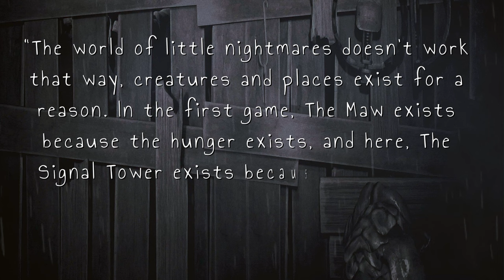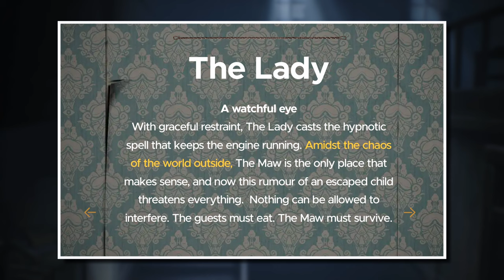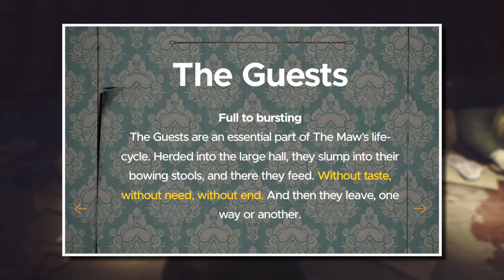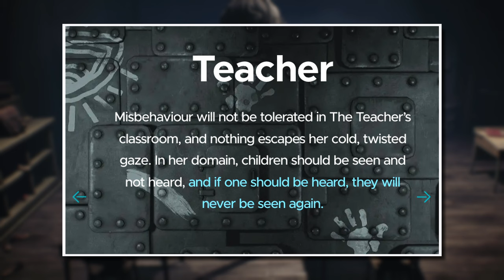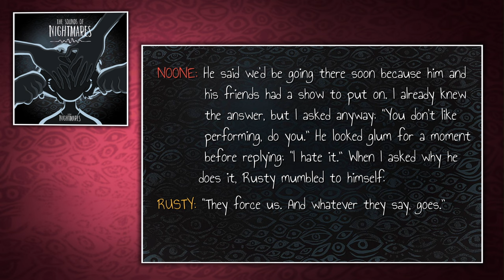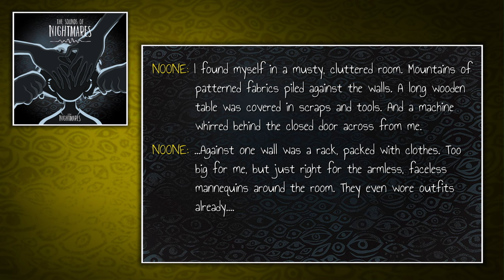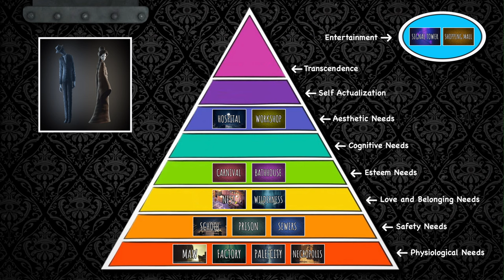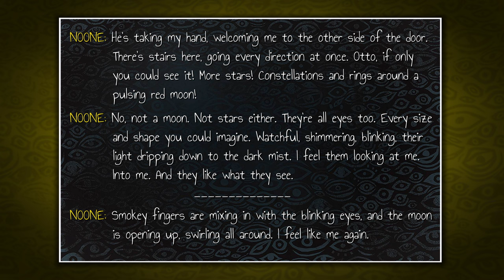An Analysis of Nowhere | Little Nightmares Theory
Thanks to the excellent Sounds of Nightmares podcast, we now know the events of Little Nightmares have all occurred within an alternate realm called the Nowhere - but how does this mysterious place work? And why does it exist at all? Join me as I discuss & present a possible theory for unifying the diverse locations Noone visits in her dreams with those traversed by Six, Mono, and countless others in this world of eternal horrors.

CHAPTERS
00:00 Introduction
05:05 Maslow's Hierarchy
06:34 Area Classification
17:17 Outliers
19:29 Transcendence
21:39 Nowhere
23:47 Outro

=== Sources ===

'​Little Nightmares 2' Writer Explains The Game's Horrifying Ending